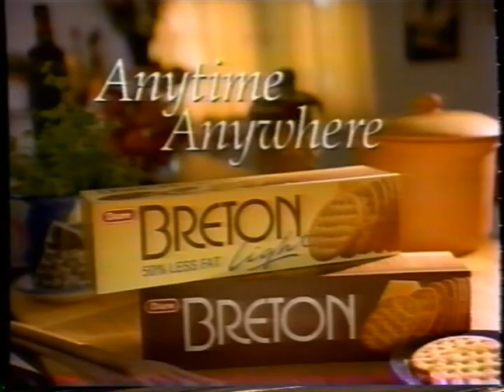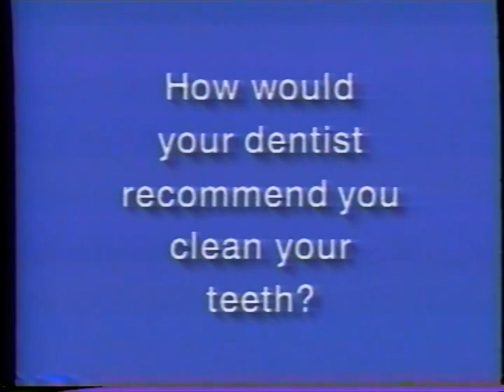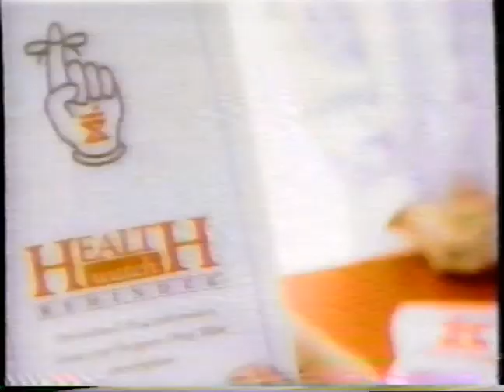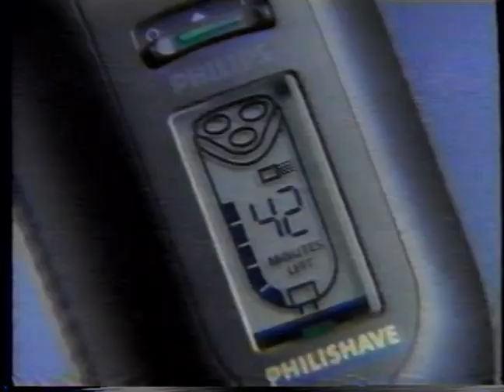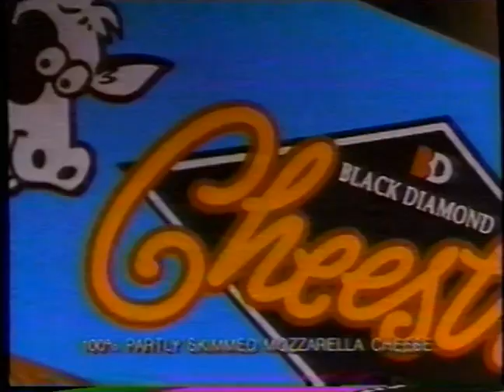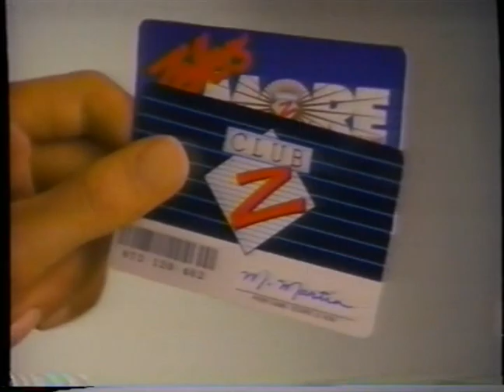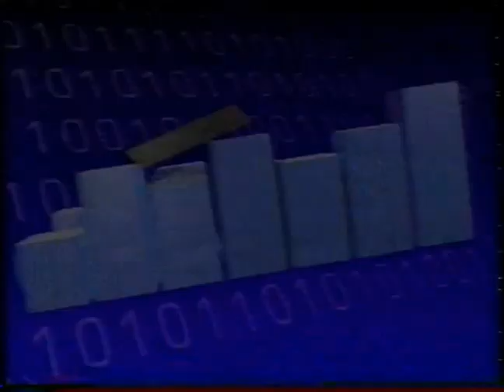Canadian TV Ads 1995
Some ads accompanying a broadcast of Stars on Ice 1995.

ADS LIST
0:00 Sun Life
0:30 American Express
0:59 Finesse
1:30 Eatons
2:00 Powder TV Promo
3:00 Mastercard
3:31 Breton crackers
4:01 Lubriderm lotion
4:32 Sanyo portable home phone
5:02 Oral-B electric toothbrush
5:32 Canada Savings Bonds
6:02 Frigidaire
6:32 CBC Promo: Side Effects, North of 60
7:03 Dynamic Mutual Funds
7:33 Shoppers Drug Mart
8:03 Playskool
8:33 Casper VHS Promo
9:02 Jell-o
9:33 Tim Hortons
10:04 Philishave
10:34 CBC Promo: 22 Minutes, Liberty Street
11:05 Pace Salsa
11:36 Cheese strings
11:51 Polident
12:07 Zellers
12:23 Zellers
12:37 CBC Promo: UNDERcurrents
12:52 CBC Promo: Venture
13:07 Clairol